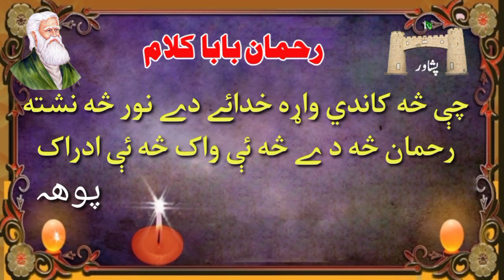Rahman baba kalam | رحمان بابا کلام | Pashto poetry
Pashto poetry
رحمان بابا کلام